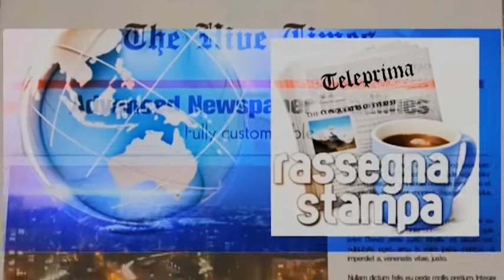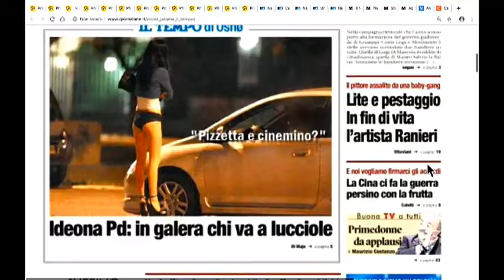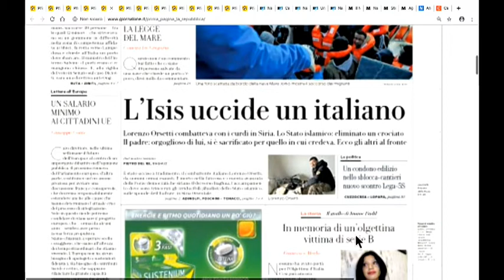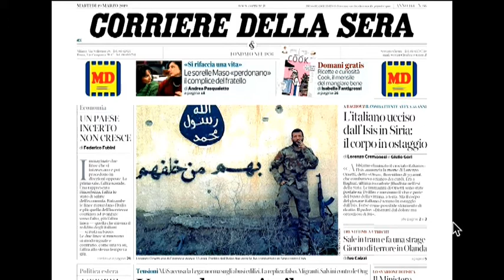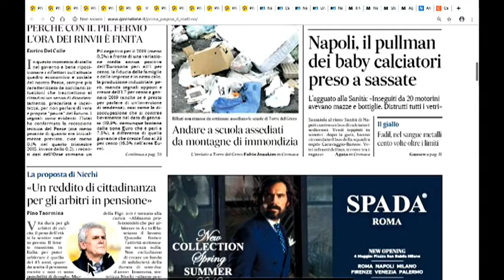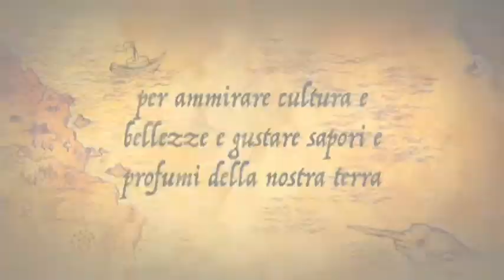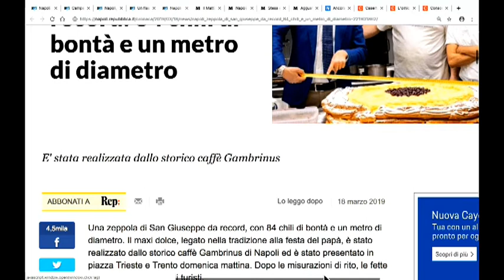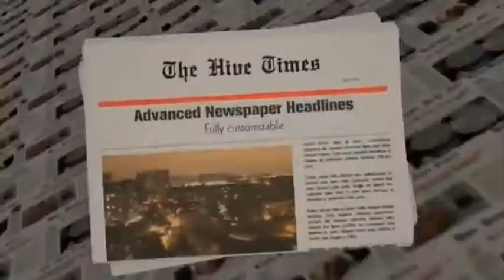DIRETTA RASSEGNA STAMPA 19/03/19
Rassegna Stampa di Martedì 19 Marzo 2019 - Teleprima: Canale 91 dtt.